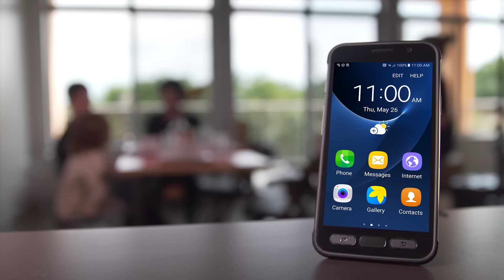Samsung Galaxy S7 active | AT&T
The Samsung Galaxy S7 active has an IP68 rating that protects it from spills and splashes. Rubberized edges helps protect the Galaxy S7 active from everyday drops.